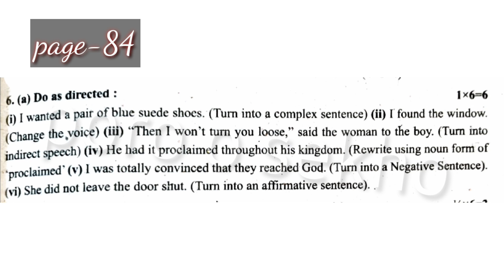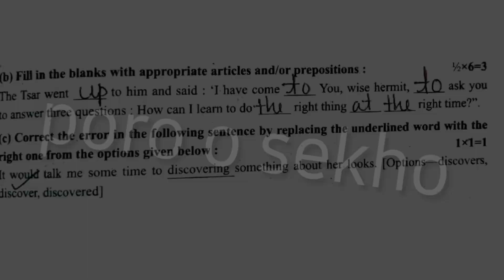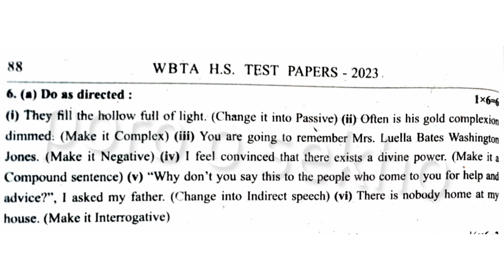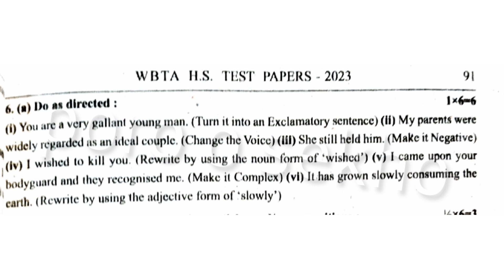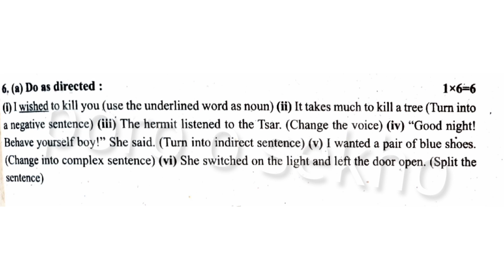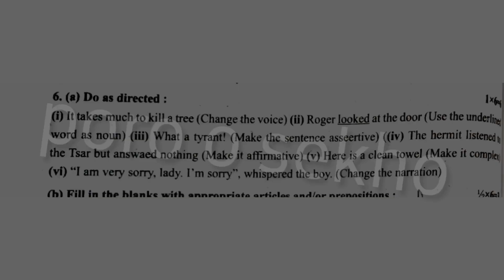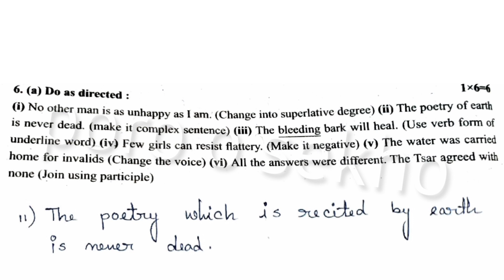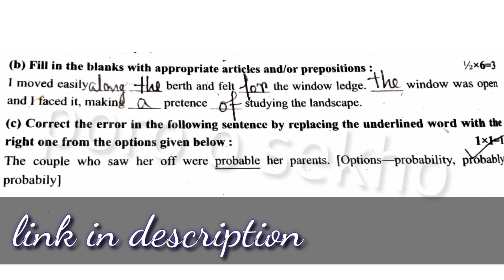class 12 WBTA 2023 English grammar page- 84,86,89,92,95,97 solution ||hs test paper 2023 solve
class12 WBTA test paper 2023 এর Bengali ও English এর প্রতিটি পেপারের mcq,saq ,grammar আলোচনার এই চ্যানেলে আসবে ||